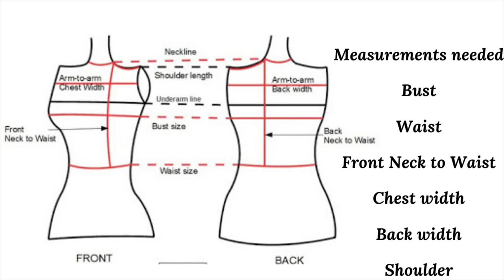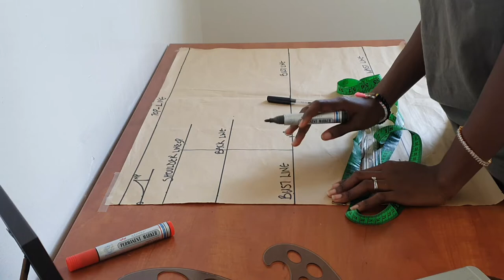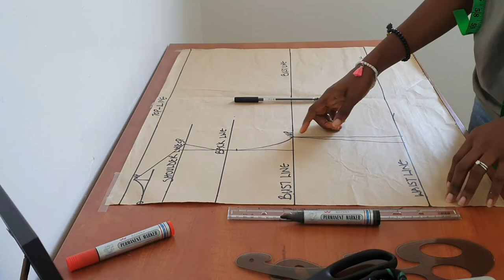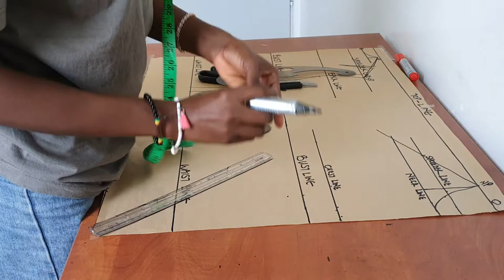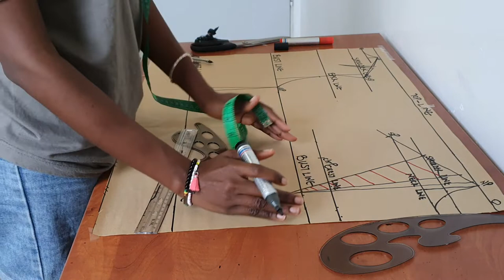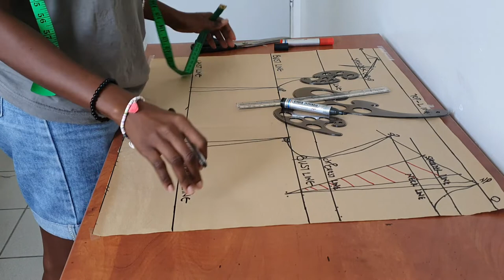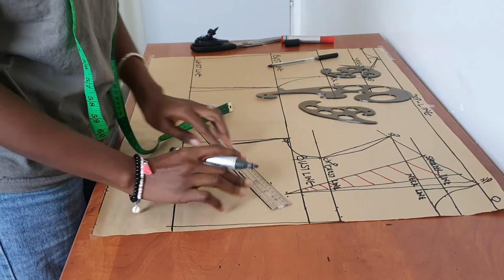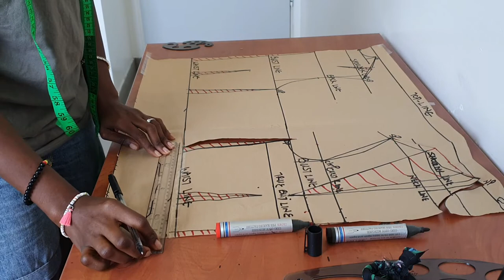HOW TO DRAFT A BODICE WITH SHOULDER DART: NATALIE BRAY BODICE PATTERN TUTORIAL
This is a detailed tutorial showing how to draft a bodice with shoulder dart pattern using the Natalie Bray Pattern drafting method.

The bodice with shoulder dart is a very useful and handy block to have around as it can be used to create so many exciting and interesting garments.

Pattern Drafting Text book:
DRESS PATTERN DESIGNING (THE BASIC PRINCIPLES OF CUT & FIT)- NATALIE BRAY